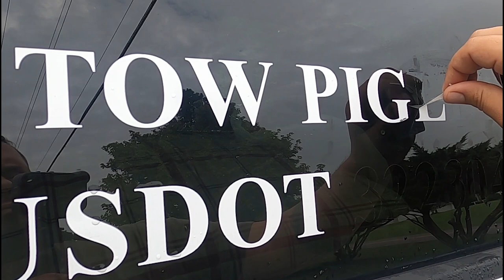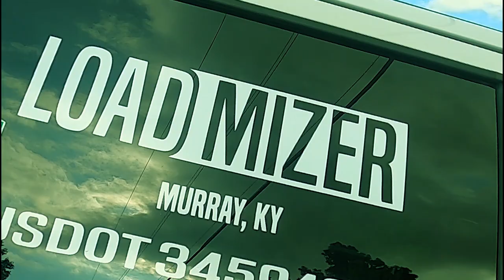I QUIT! | Why I left TOW PIGLET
Here it is guys, the reason I quit and left Tow Piglet!

DOT SAFETY EQUIPMENT
Fire Extinguisher

LOAD SECUREMENT
Edge Protectors
Strap Winder
4" Straps
2" Ratchet Straps
Chain Binders
5/16" Chains
3/8" Chains
Clevice/D Rings
Moving Blankets
White Lithium Grease
Chain Edge Protectors
Coil Racks
Lasso Wheel Straps
3 Point Over the Wheel Straps
Frame Tie Down Straps

GoPro Hero 8 Black
Flexible Tripod
Canon EOS M50
Rigid Tripod
Canon 22mm Lens
Rode External Microphone